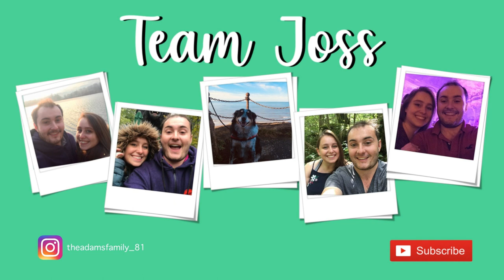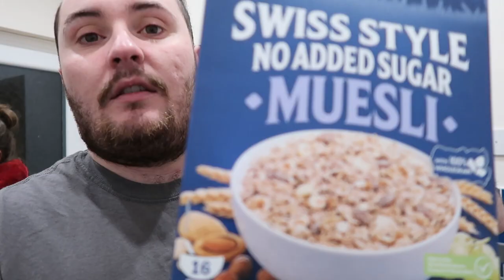5 DAYS OF NO SUGAR!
So, we did 5 days of NO added sugar!
It was...a challenge!

Let us know what other 5 day challenges you wanna see!